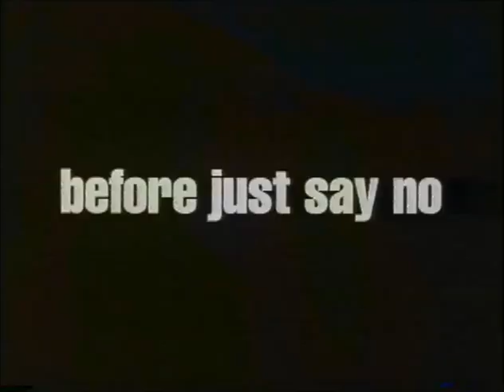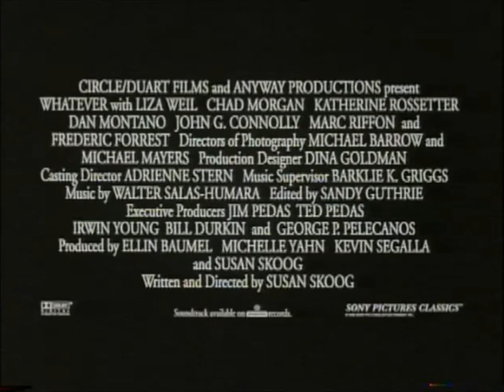Whatever Trailer 1998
Director: Susan Skoog
Starring: Liza Weil, Chad Morgan, Kathryn Rossetter, Kathy Rossetter, Frederic Forrest, Gary Wolf

Growing up and discovering who you are and what it's like to be a teenage girl in the 80's can be really confusing. In an era of 'Just Say No', they said yes.

Movie, Whatever Movie,Whatever Trailer,Whatever 1998, Susan Skoog,Liza Weil, Chad Morgan, Kathryn Rossetter, Kathy Rossetter, Frederic Forrest, Gary Wolf